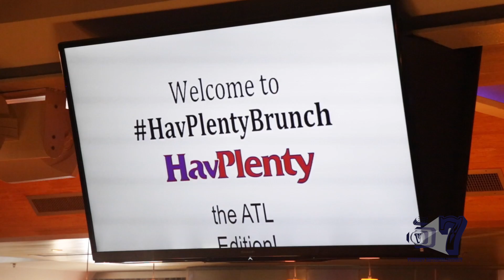HavPlentyBrunchATL Highlight (Jan 2016)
HavPlentyBrunchATL Highlight
Location: Atlanta, GA
Produced by: Vision7Ent.com (The Story Teller's)